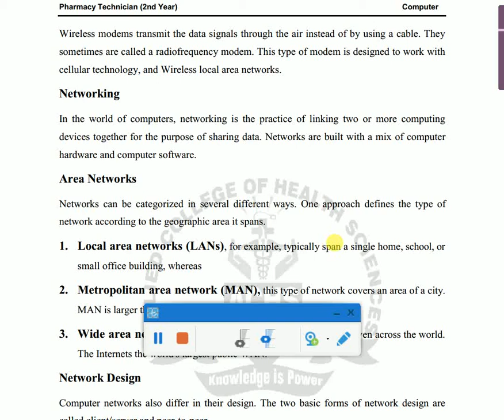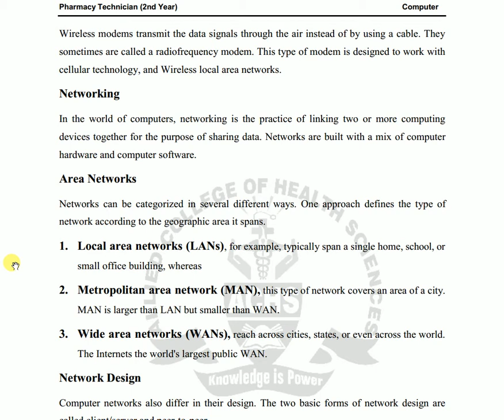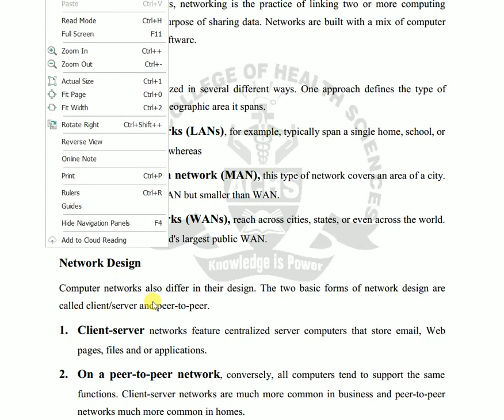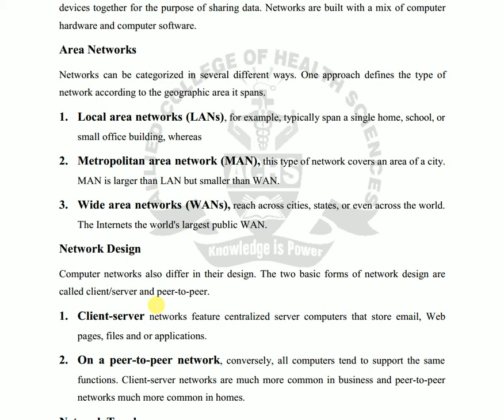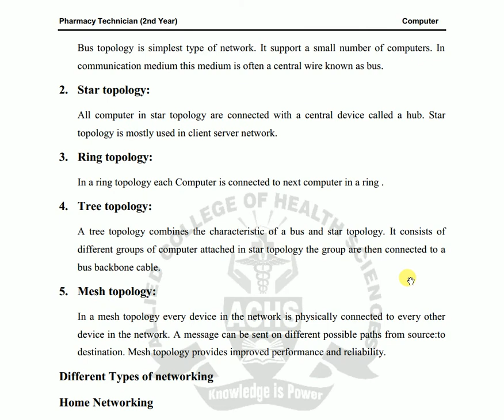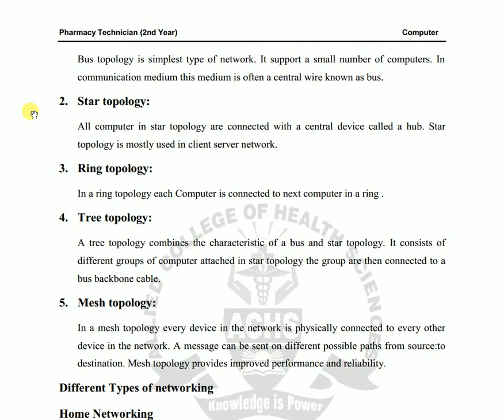Computer Lecture 12th By Mehmood Ali (Master's in Computer Science )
Topic Networks